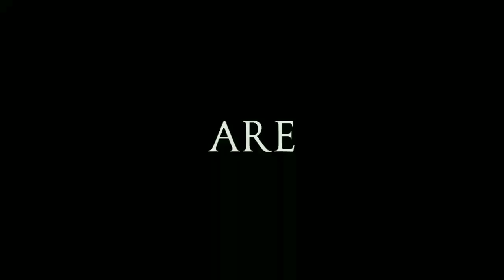🔥 WCC2 New Secret Trick !! Unlimited time change Jersey in 1 tournament !!!! Don't Miss !!!!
Sachin Saga Cricket Game link:-

Wcc2 username:- startop7268